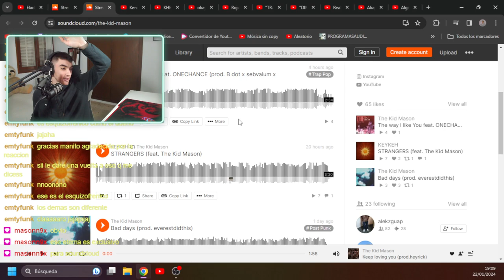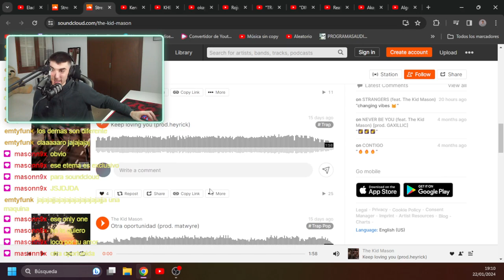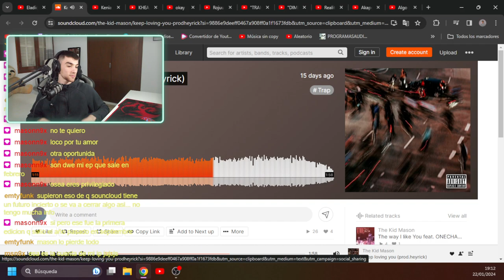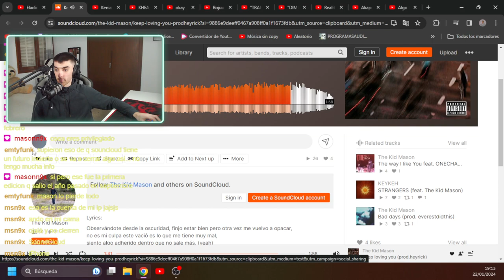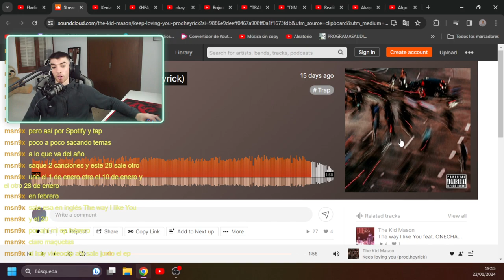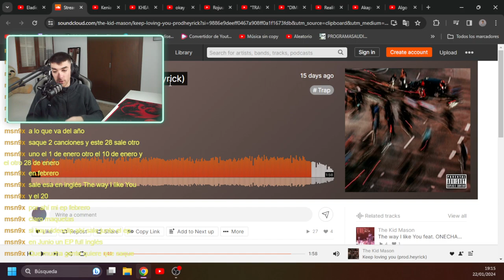AXEL-OPINIONS de The Kid Mason - Keep loving you (prod.heyrick)